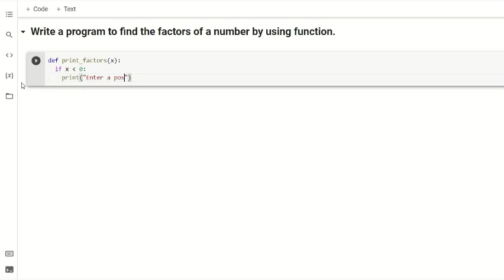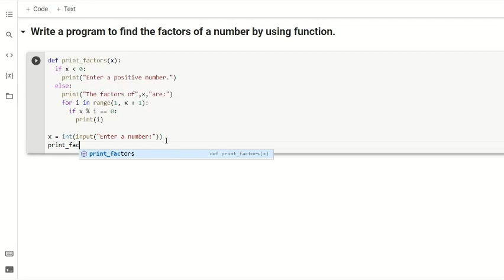Write a program to find the factors of a number by using function || Python Program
Python Program to find the factors of a number by using function.